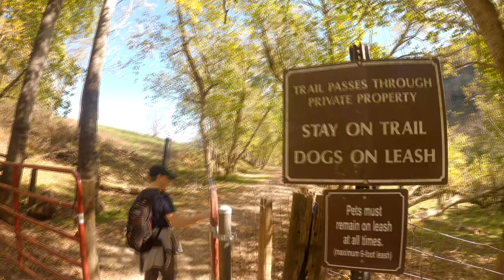Chessie Nature Trail Hike in Lexington, VA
Hiking the Chessie Nature Trail starting in Lexington, VA on a beautiful October day.